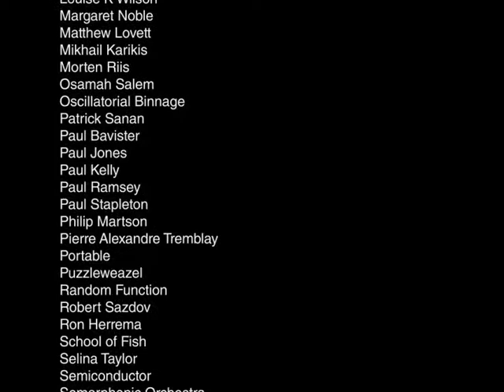EXPO THE ARTISTS